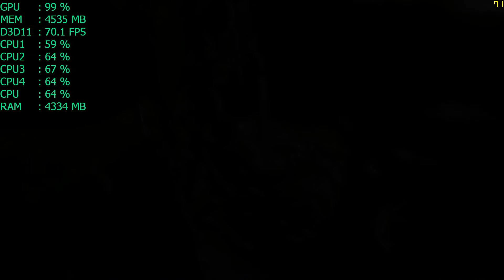Rise of the Tomb Raider on GeForce GTX 1060 6Gb - 1080p Ultra+PureHair+VXAO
Test of new cool ASUS STRIX GeForce GTX 1060 6Gb graphics card! Recorded with NVIDIA ShadowPlay. Driver 368.81.

CPU: Intel Core i5-3570K 4.2Ghz (Cooling with Zalman CNPS10X Performa)
RAM: Kingston DDR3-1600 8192Mb PC3-12800 HyperX (Kit of 2x4096)
Graphics card:  ASUS ROG STRIX GeForce GTX 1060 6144Mb (ROG STRIX-GTX1060-6G-GAMING)
Sound card: ASUS Xonar DGX
Motherboard: ASUS P8Z77-V
SSD: Intel Solid-State Drive 520 Series 180Gb
HDD: Seagate Barracuda 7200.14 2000Gb 7200rpm 64Mb SATAIII
PC Case: Zalman Z9 Plus Black
PSU: Chieftec APS-750C
OS: Windows 10 Pro x64 v1607